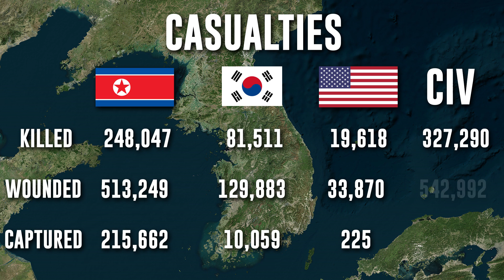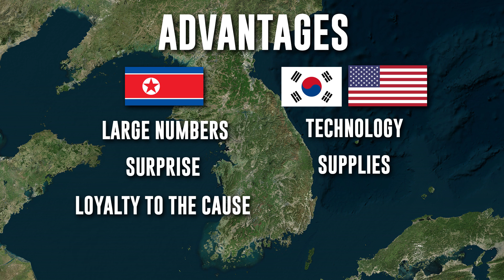🎥 THE CONCLUSION - ALTERNATE HISTORY - Arma 3 - Second Korean War - Episode 17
Here we are with the end of this series. We will review the war from beginning to end and also talk about some of the events that take place after the conflict has ended. We will also see the number of casualties inflicted on each side and what advantages each side had in the conflict.

How did you like this series? Do you feel the outcome was accurate?

War fighters! If you do, I'll be able to play to Arma 4 and beyond.

That money is used for research, third party work (such as voice acting), purchasing additional content like the new TAC-OPS DLC, and promotional items to help out the channel. You can also follow me at the following places:

Here is a short synopsis on the current and previous topics that we have discussed on the channel.
The Korean Peninsula has reignited with conflict in the latest alternate history series. This Second Korean War, is playing out right now on the channel.

Argentina and the United Kingdom are at war over the Falkland Islands once again. See how a fight for the Falklands would play out in 2017 in this alternate history series. Want to know who wins the Second Falklands War?

Are you playing Battlefield 1? Want to know some of the history is games? The playlist below is updated with information about the history of tanks, aircraft and other really awesome subjects.

One of the things that makes Arma 3 so amazing to play is the singleplayer user created content. New missions are added all the time. I’ll go through, play some of them and rate them so you can see if this is a mission that is worth getting out of the steam workshop.

The milsim experience in Arma 3 is absolutely unparalleled. Watch as I play with the 183rd Air Assault Division as we take on missions as an actual army unit. We’ll do various multiplayer campaigns that are written by me. There are some great people and military veterans that make this one of the best experiences you can find.

If you want to join the 183rd Air Assault Division and play Arma 3 with me, click the link below to sign up:

Along with Hololand, we created a group called The Odd Squad who takes a very casual approach to Arma multiplayer. The missions and locations vary on a regular basis, but some awesomeness always ensues. You’ll see a lot of Arma 3 Zeus from me there as well as taking part with some great Arma 3 co-op partners. To watch, just click below.

If you are looking to join The Odd Squad and play some Arma 3 with me, click the link below to sign up: